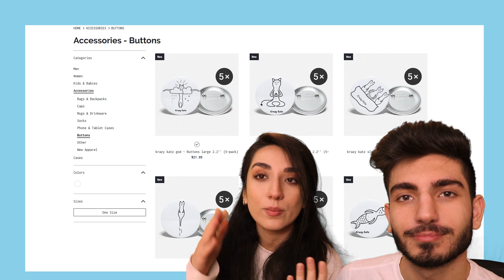Funniest Game in the World (Happy Wheels 3D) | Krazy Katz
This video is about happy wheels funny game play and sister and brother reaction to funny moments in this gameplay.

Hello Krazy Katz!
today brother and sister gonna play new happy whels 3D game.
 This is the Funniest Game in the World…
We start with easy happy wheels but it gets harder.
 This is happy wheels 3D best moments video
We Shock during this game!
 Watch this happy wheels best deaths...
 So watch Funniest Game in the World happy wheels 3D in Krazy Katz channel!

About This Channel:
 Krazy Katz YouTube Channel Is One Of The Craziest Channel In YouTube, We Are Brother And Sister That Creating Funny And Crazy Content On KrazyKatz Entertaining Channel, We Play Games, We Dance, We Do Challenges And... We Hope You Like Our Crazy And Funny Videos.

Inspired By: PewDiePie , DanTDM , Jelly , jacksepticeye , Slogoman , markiplier ,  kwebbelkop .

 VIDEO RATING: This video is kid-friendly / family-friendly /child-friendly!